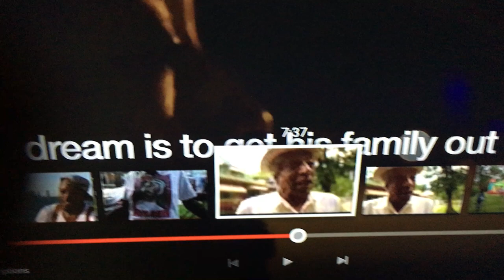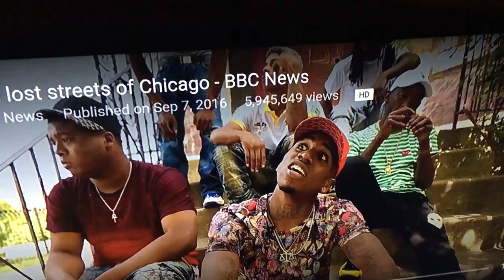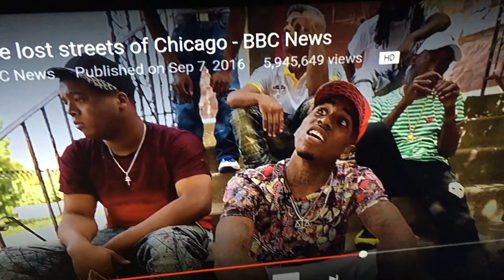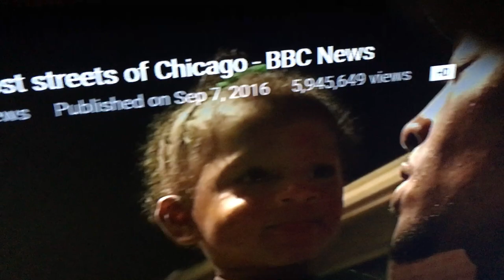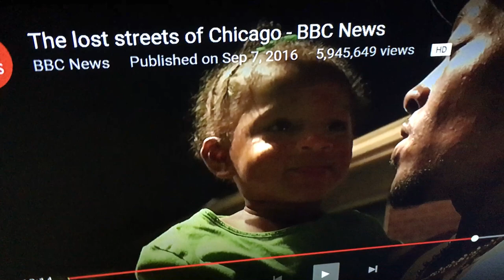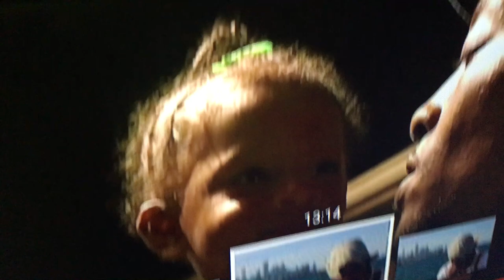The lost street of Chicago spiritual review part 2